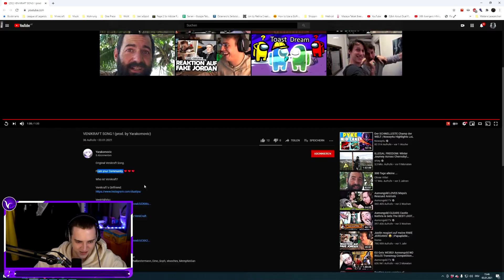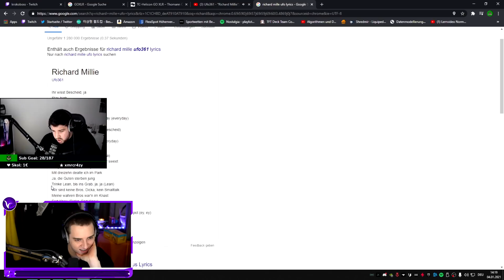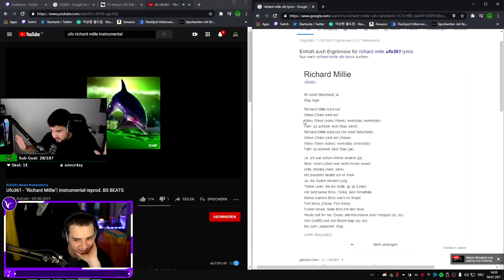ES IST VOLLBRACHT! | CRAFT ATTACK 8 #21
►Craft Attack Teilnehmer:
►Kann man abchecken, muss man aber nicht
►Sonstige Channels wo ihr stalken könnt